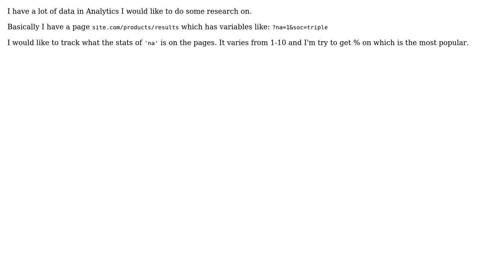Google Analytics - Track Custom URL Params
With thanks & praise to God, and with thanks to the many people who have made this project possible! | Content (except music & images) licensed under CC BY-SA | Music | Images & others | With thanks to user Quinton Pike user karl.emil and the Stack Exchange Network Trademarks are property of their respective owners. You are responsible for your own actions.